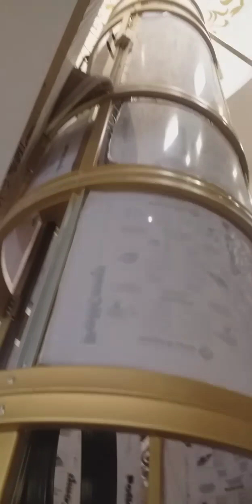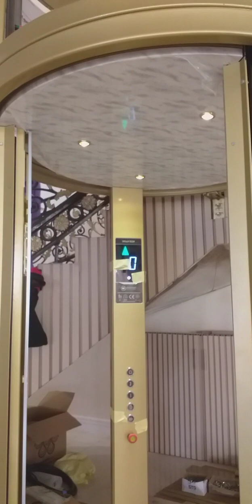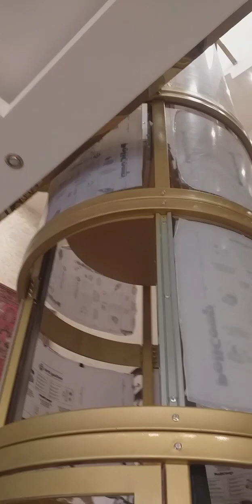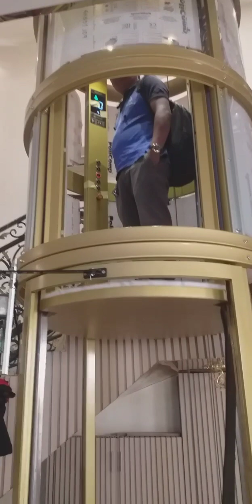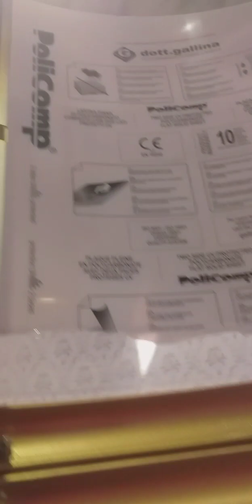tapos na ung ginawa kung elevator